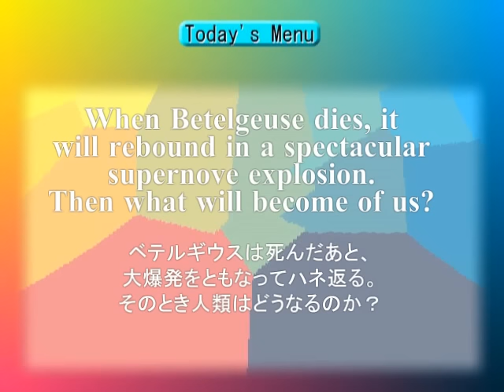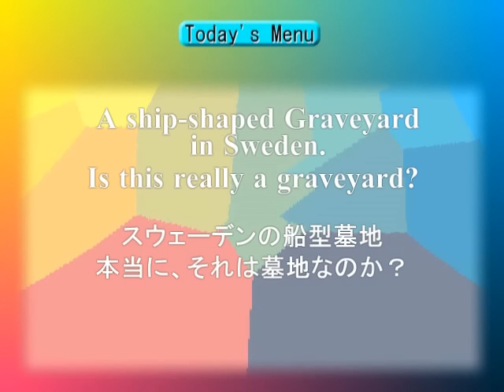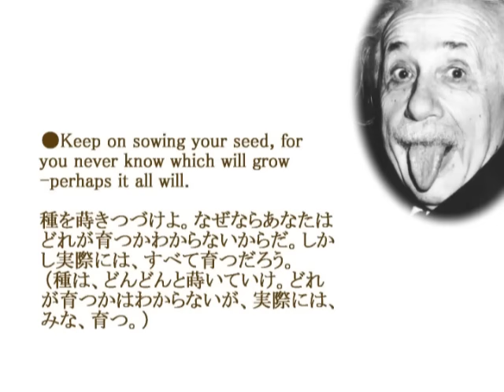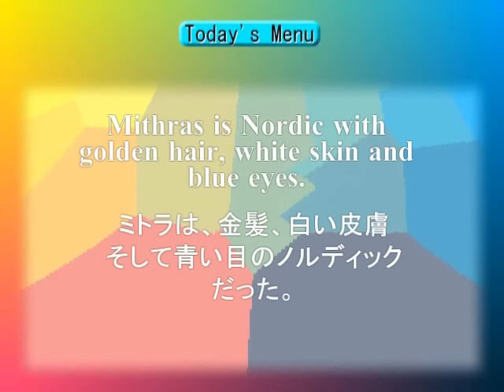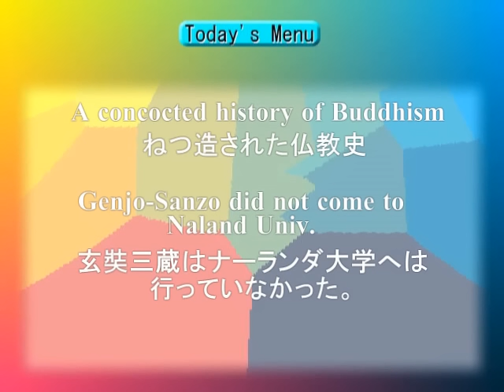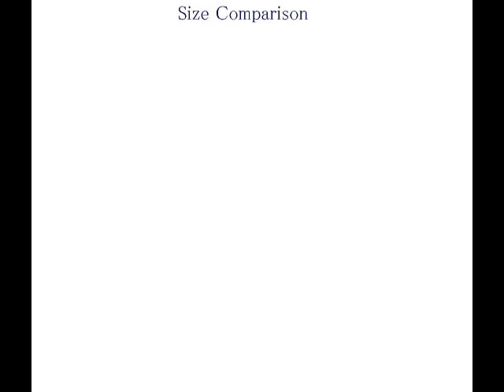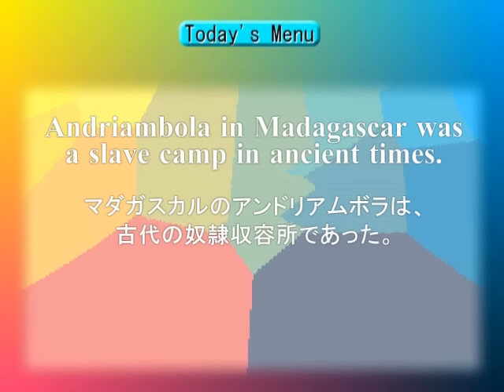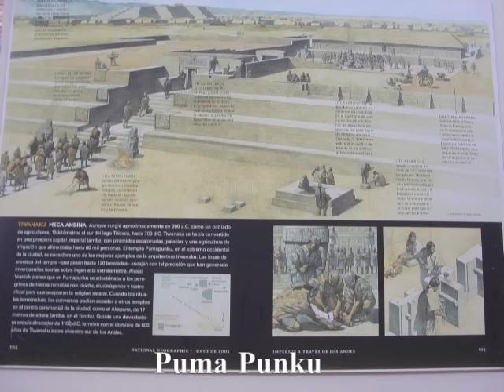1956 Another Version of Human History 12 1720ー#1739 Guidance for Overseas Friends by Hiroshi Hayash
1956 Another Version of Human History 12 1720ー#1739 Guidance for Overseas Friends by Hiroshi Hayash

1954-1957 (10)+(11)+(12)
Another Version of Human History
Guidance for Overseas Friends by Hiroshi Hayashi,

July 25th, 2016+Dec. 08th, 2015 (Sep.30th, 2015)

はやし浩司
Hiroshi Hayashi